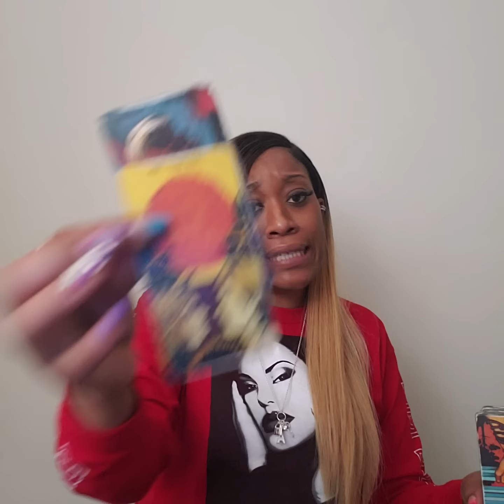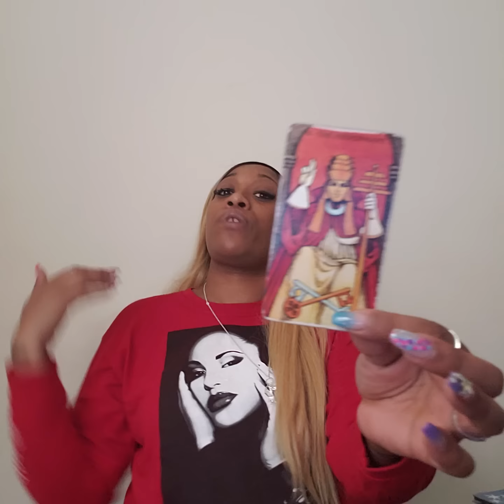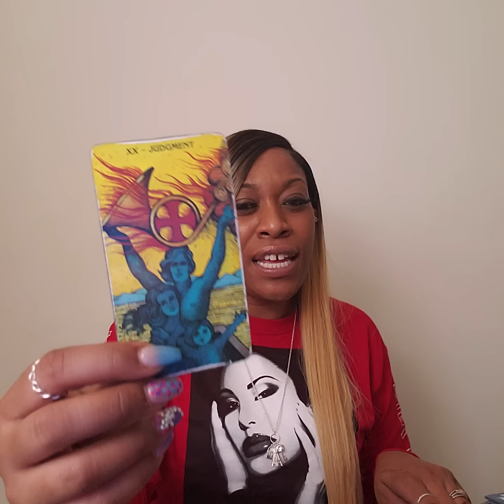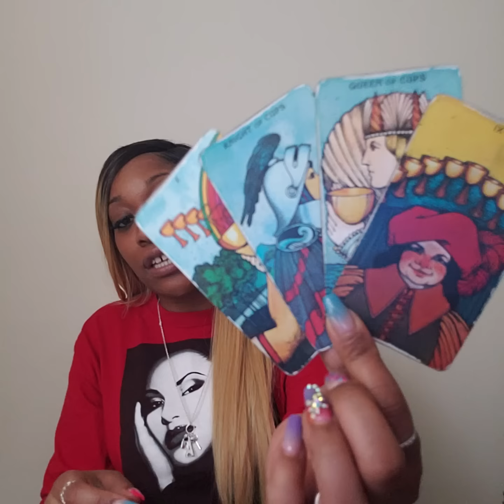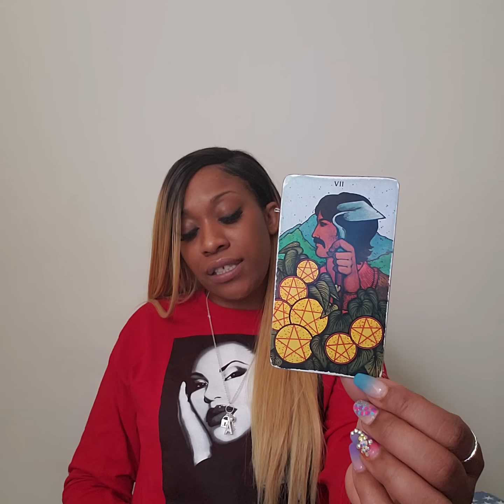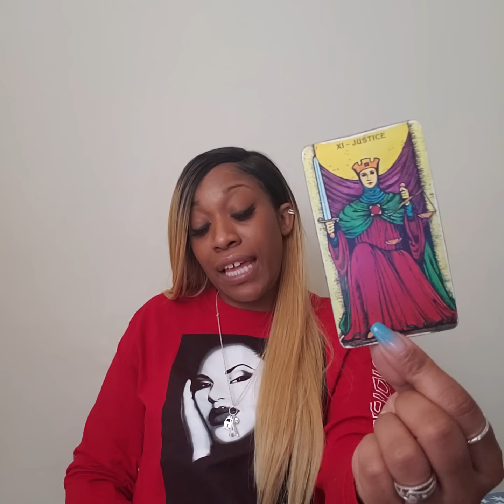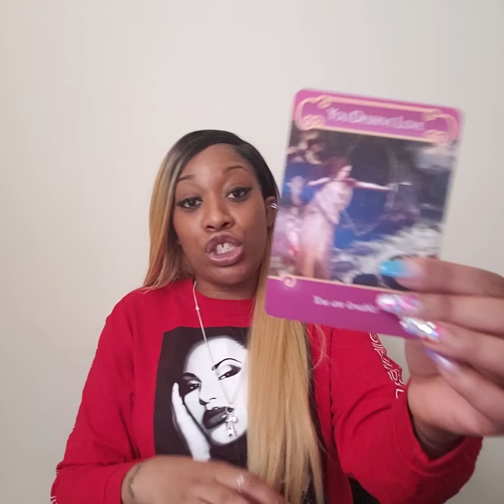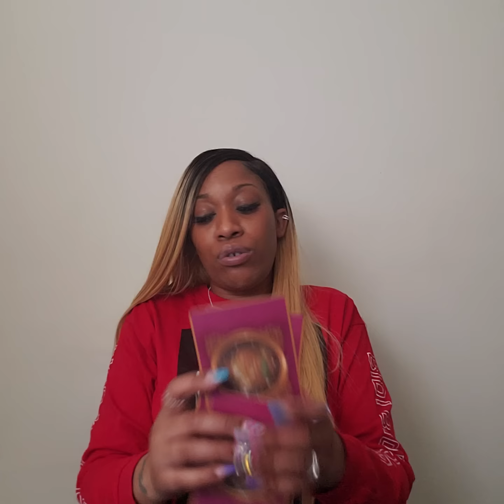Libra♎-❤You're just chilling, but they're nervous!🤔~Weekly💞Love April. 8-14~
Libra♎- Weekly❤Love Reading April.8-14th

**Readings as low as $15!**
Also $5 off my regular skype & phone readings!